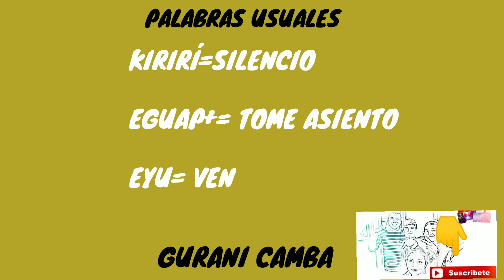Palabras usuales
Palabras usuales en Guaraní